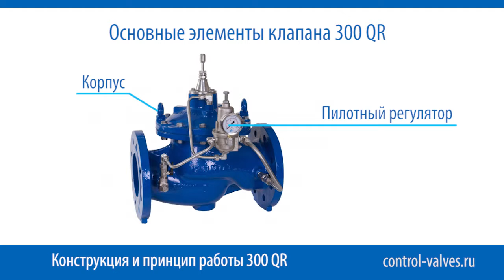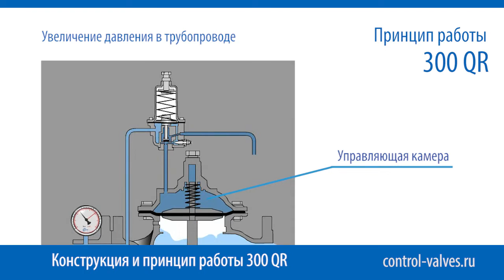300 QR Dorot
Конструкция и принцип работы клапана для быстрого сброса давления 300 QR